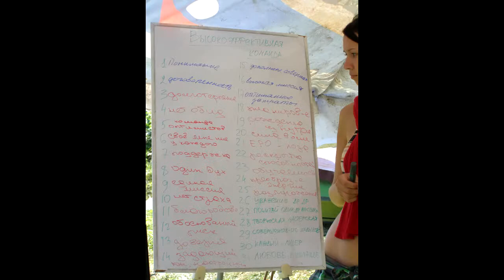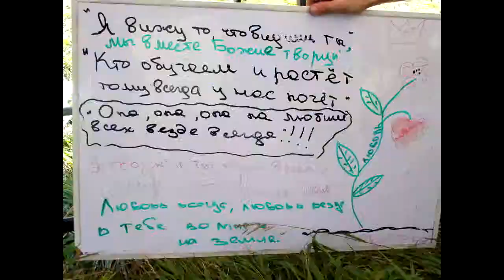Это моя жизнь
Проповеди Пастора  Бугаевой Людмилы Евгеньевны
ЦХВЕ "Свет правды",
МЕСТНАЯ РЕЛИГИОЗНАЯ ОРГАНИЗАЦИЯ ЦЕРКОВЬ ХРИСТИАН ВЕРЫ ЕВАНГЕЛЬСКОЙ "СВЕТ ПРАВДЫ" Г.УФА
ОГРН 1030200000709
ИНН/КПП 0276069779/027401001